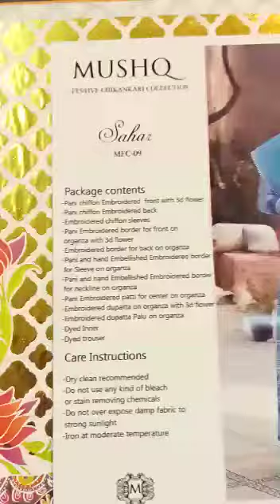Mushq sahar MFC-09- PART-01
Available as an unstitched three-piece suit

Limited stock

Best quality branded suits are available